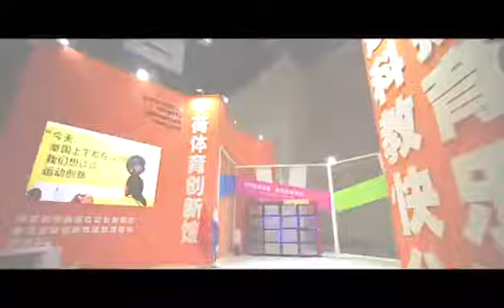Sino-Dutch Sports Innovation Pavilion, Smart China Expo, Chongqing August 2018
A video about the Sino-Dutch Sports Innovation Pavilion at the Smart China Expo in Chongqing, Augustus 2018. The Sino-Dutch Sports Innovation Pavilion is a result of an intensive and strategic cooperation between DAO Pureland and Orange Sports Forum / Holland Sports & Industry, which represent more than 300 Dutch sports related organisations.

With this cooperation we aim to exchange sports related knowledge, products and services between the Netherlands and China and contribute to the Happy Sports Plan of DAO Pureland.